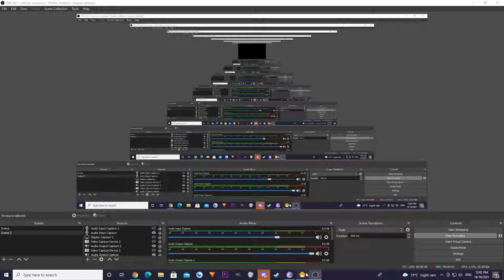Maplesea Detective Pepe's Detective Agency Season 2 Day 9 EP9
For other map solution